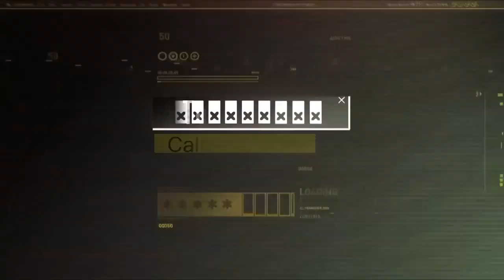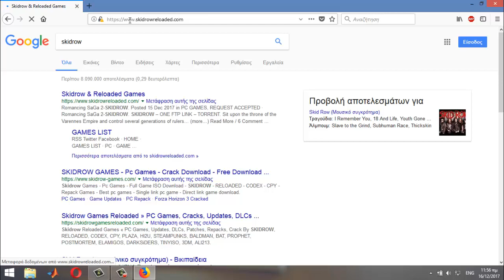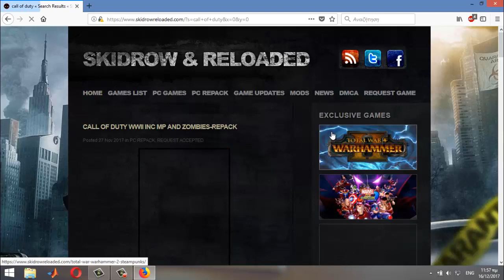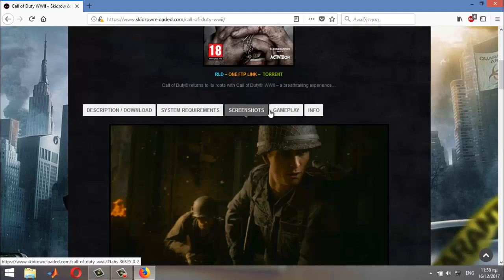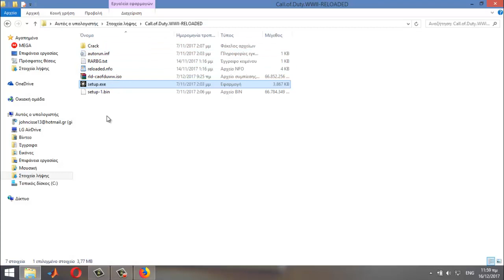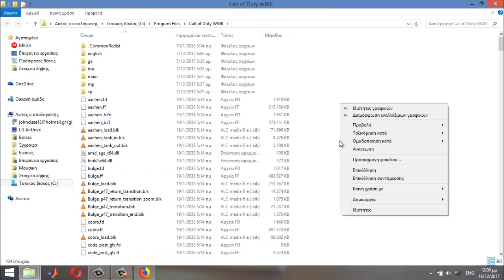Tech #153 Πως να κατεβάζω το Call of Duty WWII [PC]